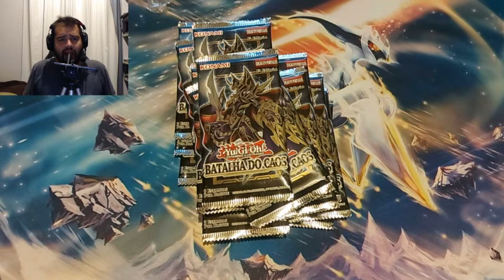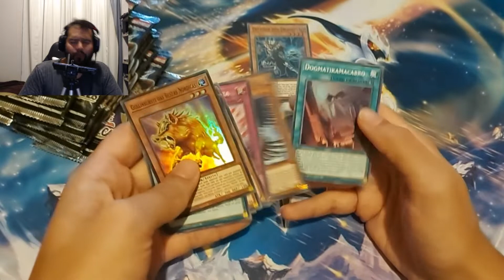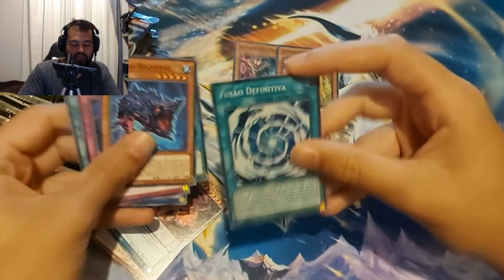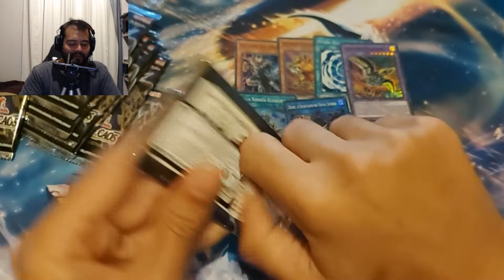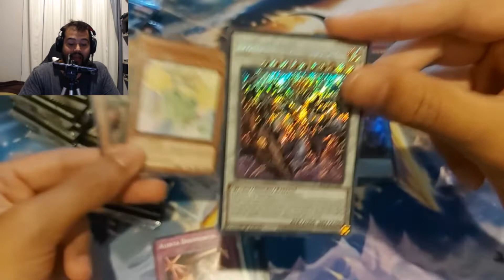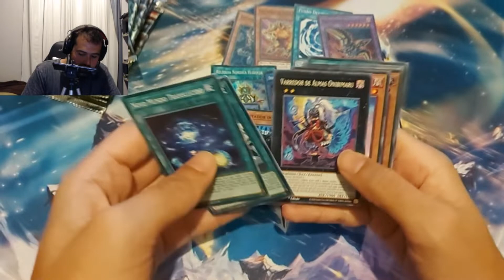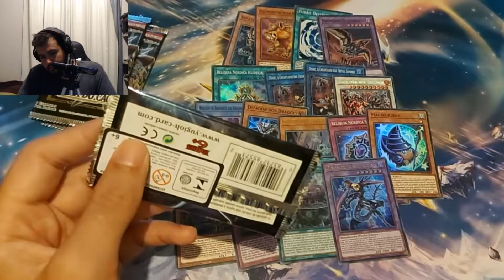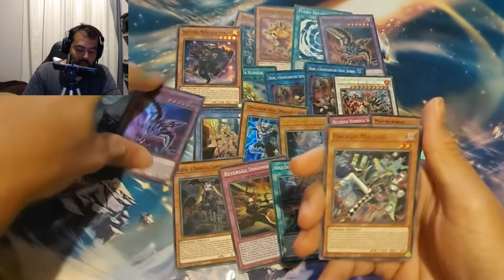ZIKA DO CAOS O CHORO DAS BOOSTER BOX